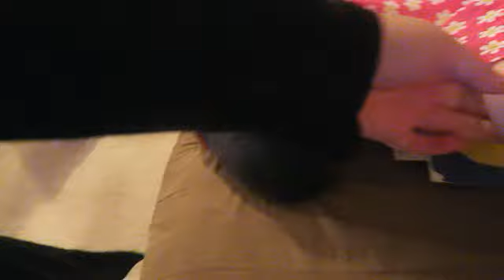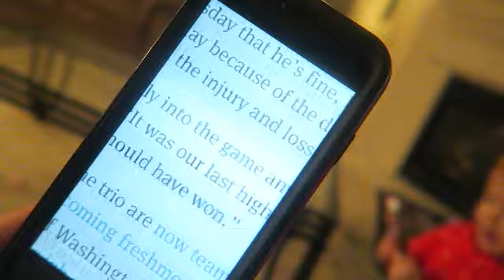"Oh No!"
Welcome to the Logues Life Vlog! We are a blended family that lives in the Seattle area! We love sharing our lives with our family, friends, and new friends! :)

The Jackery Portable Phone Charger